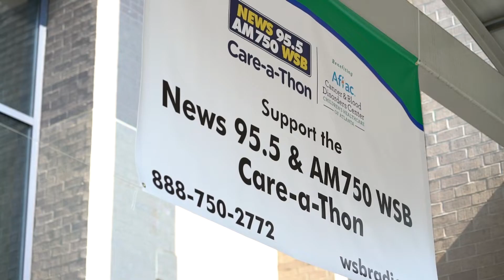WSB Care-A-Thon 2018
With your help, we raised $1,636,804 for the Aflac Cancer & Blood Disorders Center at Children's Healthcare of Atlanta this year!